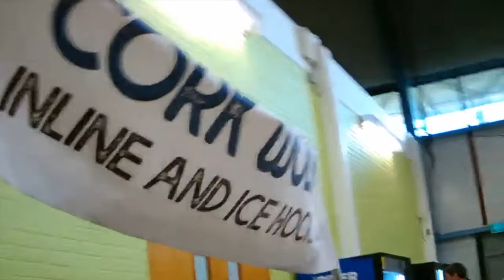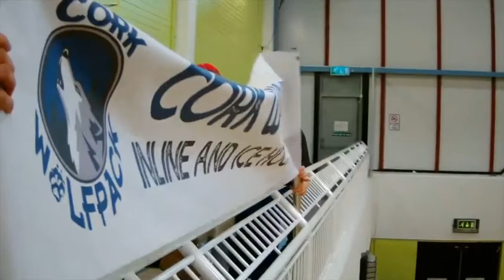U14 Cork Wolfpack vs Midland Thunder - (30/11/2019)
Season 2019/2020
Game 1